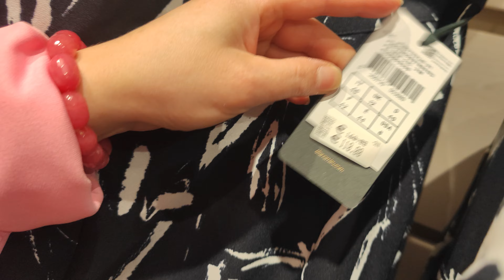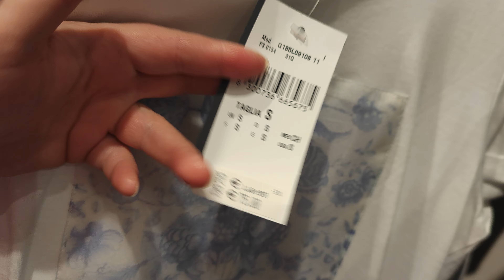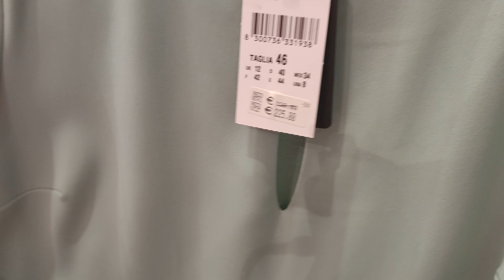4 часть аутлет в Италии Antologia плюс сайз размеры.Дрставка посылок из Italy fashion shopping